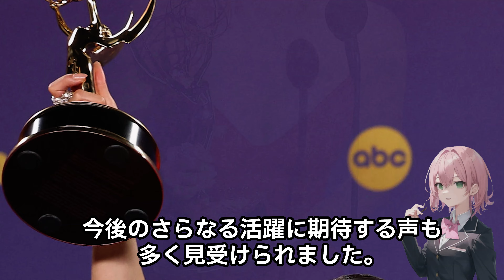日本が世界に誇る！アンナ・サワイの快挙に海外も熱狂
■　メンバーシップに加入しますと過去動画を視聴することが出来ますのでお楽しみ下さい。

アンナ・サワイさんが、日本人として初めてエミー賞主演女優賞を受賞！ドラマ「SHOGUN」で見せた圧巻の演技が世界を感動させました。

ニュージーランド生まれのアンナ・サワイさんは、幼少期を海外で過ごし、多様な文化に触れて育ちました。日本に移住後、女優の道を歩み始め、数々の作品に出演。そして今回、歴史ドラマ「SHOGUN」で主演を務め、見事エミー賞を受賞しました。

今回の受賞は、日本のエンターテイメント業界にとって大きな意味を持ち、彼女の才能が国際的に評価されたことを物語っています。

ぜひ動画をご覧いただき、アンナ・サワイさんの受賞の瞬間を一緒に分かち合いましょう。

【海外の反応】「台湾中が熱狂しているよ。」台湾で社会現象を巻き起こした「オレンジの悪魔」京都橘高校吹奏楽部に感謝のコメントが殺到！

【海外の反応】「素晴らし過ぎて鳥肌が立ったよ。」台湾の建国記念の祝賀式典に招かれた京都橘高校吹奏楽部のリハーサルの演奏が台湾で話題に

【海外の反応】「あなたたちは素晴らしい！」京都橘高校吹奏楽部と北一女子樂儀旗隊との交流姿に台湾が感動！

【海外の反応】「クレイジーな大会だ！」FIFAワールドカップで日本代表がドイツ代表相手に逆転勝ちを収めた試合に海外が興奮！

【海外の反応】「ジャッジにはこんなことはできない！！」エンゼルスのMVPと最優秀投手を2年連続でダブル受賞した大谷翔平選手に海外が祝福！

          musmus